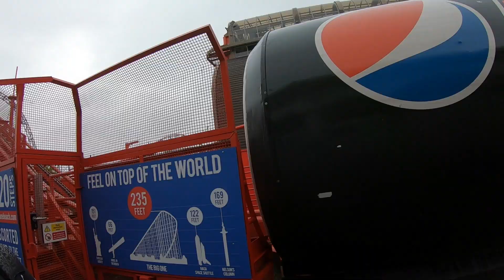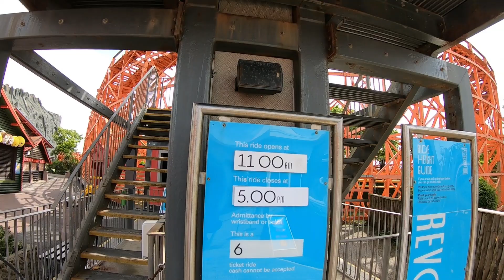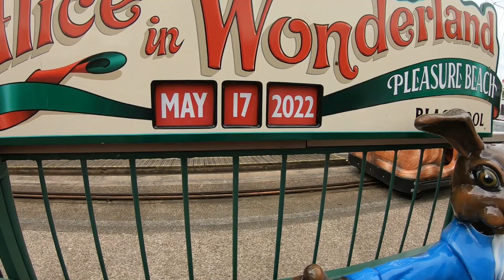Our first time at BLACKPOOL PLEASURE BEACH - Road Trip May 2022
In May 2022 we embarked on our first roller coaster road trip.  Our first stop...2 days at Blackpool Pleasure Beach! Enjoy!